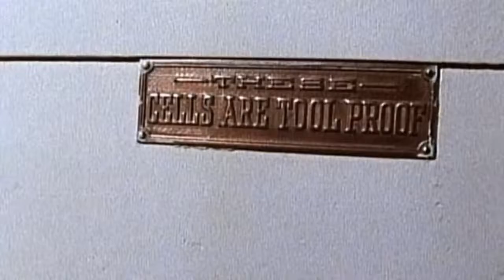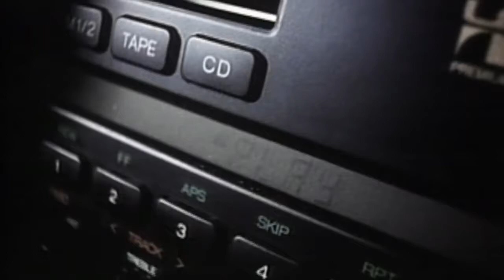Pete Rock & CL Smooth - Straighten It Out (1992)